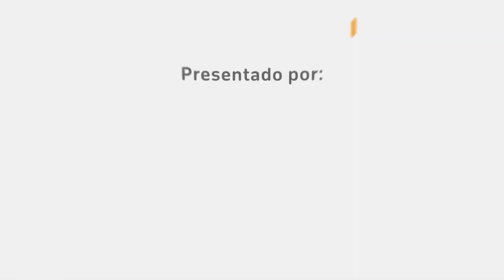Ep #48 | Platicamos con Gustavo Santoscoy, Dir. del Mérida Open, sobre el futuro del tenis en México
En entrevista exclusiva y SinTantoShow conversamos con Gustavo Santoscoy García, director del WTA Mérida Open AKRON, sobre el crecimiento del tenis en México y cómo se logró traer un torneo de esta magnitud a la península. Hablamos de los retos para atraer jugadoras del Top 20, el impacto económico del evento en Yucatán y los planes para el futuro del torneo. ¡No te pierdas esta charla llena de voleas y muchos insights sobre el tenis profesional!